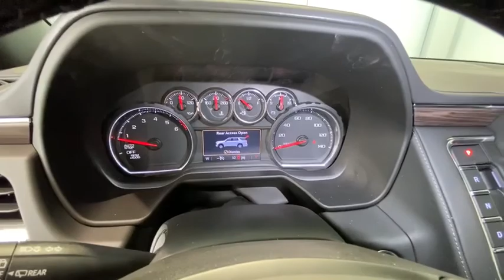2021 Chevrolet Tahoe Redding, Eureka, Red Bluff, Chico, Sacramento, CA MR113328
SHADOW GRAY METALLIC New 2021 Chevrolet Tahoe available in Redding, California at Lithia Chevrolet Redding. Servicing the Eureka, Red Bluff, Chico, Sacramento, CA area.
2021 Chevrolet Tahoe 4WD 4dr Z71 - Stock#: MR113328 - VIN#: 1GNSKPKDXMR113328

Third Row Seat Heated Leather Seats Power Liftgate 4x4 Running Boards Rear Air ENGINE 5.3L ECOTEC3 V8 TRANSMISSION 10-SPEED AUTOMATIC Quad Bucket Seats. Z71 trim SHADOW GRAY METALLIC exterior and JET BLACK interior. CLICK ME! KEY FEATURES INCLUDE: Leather Seats 4x4 Power Liftgate Rear Air Heated Driver Seat Running Boards Premium Sound System Satellite Radio Onboard Communications System Trailer Hitch Aluminum Wheels Remote Engine Start Dual Zone A/C WiFi Hotspot Heated Seats. Remote Trunk Release Privacy Glass Keyless Entry Steering Wheel Controls Child Safety Locks. OPTION PACKAGES: LUXURY PACKAGE includes (WPD) Driver Alert Package content (UV2) HD Surround Vision (UKK) Rear Pedestrian Alert (A45) memory settings (DXR) outside heated power-adjustable power-folding body-color mirrors with driver-side auto-dimming and integrated turn signal indicators (N38) power tilt and telescopic steering column (KI3) automatic heated steering wheel (KA6) second row outboard heated seats (ATT) second row power 60/40 split-folding bench seats and (AS8) third row power 60/40 split-folding bench seats SEATS SECOND ROW BUCKET POWER RELEASE DRIVER ALERT PACKAGE includes (UHX) Lane Keep Assist with Lane Departure Warning (UKC) Lane Change Alert with Side Blind Zone Alert (UFG) Rear Cross Traffic Alert and (UD5) Front and Rear Park Assist ENGINE 5.3L ECOTEC3 V8 with Dynamic Fuel Management Direct Injection and Variable Valve Timing includes aluminum block construction (355 hp [265 kW] @ 5600 rpm 383 lb-ft of torque [518 Nm] @ 4100 rpm) (STD) AUDIO SYSTEM CHEVROLET INFOTAINMENT 3 PLUS SYSTEM 10.2 DIAGONAL HD COLOR TOUCHSCREEN AM/FM stereo Bluetooth audio streaming for 2 active devices Apple CarPlay and Android Auto capable voice recognition in-vehicle apps Horsepower calculations based on trim engine configuration. Please confirm the accuracy of the included equipment by calling us prior to purchase.